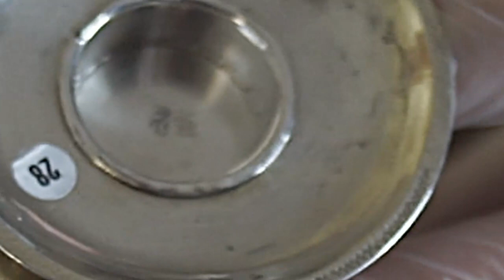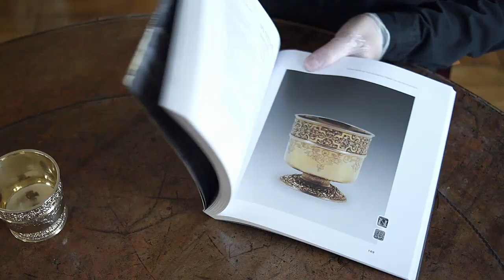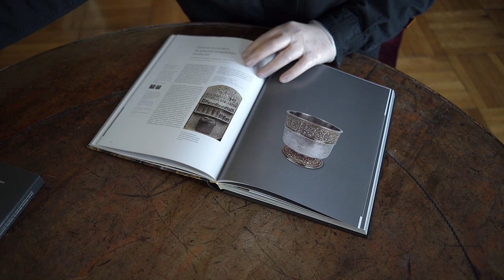Srebrny zakup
O nowym nabytku Zamku Królewskiego na Wawelu i jego muzealnej wartości opowiada kustosz Działu Złotnictwa - Dariusz Nowacki.

Dla uświetnienia otwarcia nowej ekspozycji w Skarbcu Koronnym w maju ubiegłego roku pozyskano w depozyt z Helga Matzke KG – jednego z najbardziej renomowanych europejskich antykwariatów wyspecjalizowanych w zabytkowym złotnictwie – trzy wspaniałe okazy XVI-wiecznego złotnictwa.
Dwa srebrne kubki oraz kufelek zostały wyeksponowane w gablocie z renesansowymi dziełami sztuki, przywołującymi atmosferę Złotego Wieku na Wawelu.
W lutym bieżącego roku zdecydowano o zakupie do naszych zbiorów wspomnianych trzech sreber, przede wszystkim wyjątkowej klasy srebrnego złoconego kubka z odlewaną i rytowaną dekoracją z motywem okuciowych listew, maureskowych liściastych zwojów i wici roślinnych. Arcydzieło to pochodzi z warsztatu Christopha Lindenbergera, czynnego w latach 1546/1549–1586 w Norymberdze, podówczas najważniejszym europejskim ośrodku wytwórczości tego rodzaju luksusowych przedmiotów.
Dariusz Nowacki z Działu złotnictwa, który wyszukał i rekomendował do zbiorów wawelskich prezentowany kubek, opowiada o jego walorach, a także zapowiada wystawę europejskiego złotnictwa, na którą wkrótce zostanie wypożyczony ten cenny zabytek.

Dariusz Nowacki – historyk sztuki, kierownik Działu Złotnictwa w Zamku Królewskim na Wawelu. Autor katalogów i artykułów poświęconych europejskiemu złotnictwu w. XIV–XIX, współautor kilkunastu prac naukowych i popularnonaukowych dotyczących średniowiecznych i nowożytnych klejnotów. Redaktor naukowy kilku tomów studiów z zakresu historii sztuki.